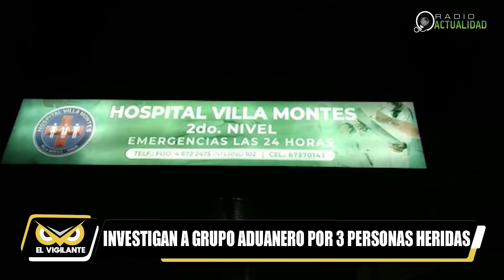POLICÍA INVESTIGA A 3 PERSONAS HERIDAS DE BALA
El Comando de frontera está investigando el ataque que sufrieron 3 personas heridas de bala, dos en Villamontes y una en Yacuiba, que supuestamente fueron realizado por el CEO (Comando Estratégico Operacional) de la Aduana.